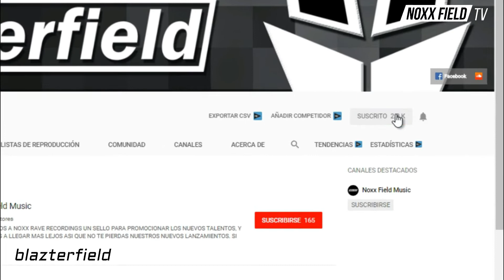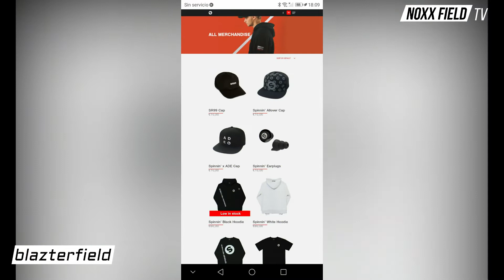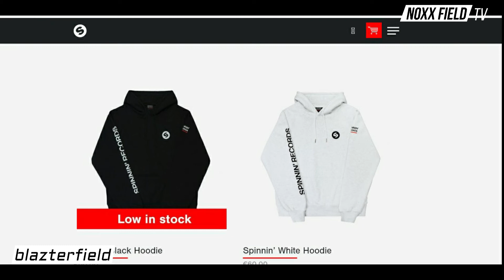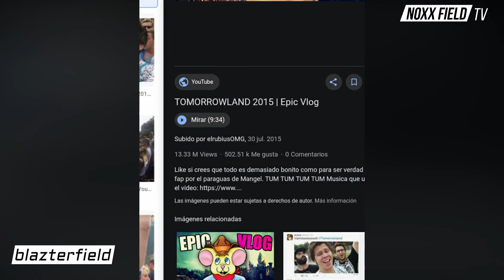SPINNIN' RECORDS HISTORIA Y ORIGEN!!! 📀🎧🎚️👊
Hola chicos hoy estoy de vuelta con un nuevo vídeo en el cual les voy a hablar de la historia de uno de los mejores sellos de música electrónica del mundo!!!

Blazterfield es un Productor de Musica Electronica Originario de Mexico, de los generos:
Electro House
Trap
Big Room
Progressive House
Future Bass
Anteriormente conocido como RGBRT! & RAINEXX, Blazterfied siempre busca hacer cosas nuevas con su música, claro sin dejar a un lado su estilo.

Los productores y artistas que mas lo han influenciado son Daft Punk,Michael Jackson,Queen, Avicii,Eminem,Sia, Swedish House Mafia, deadmau5 & Hardwell.

Supported by:

My family
My best friends
My best friends producers XD
And incredible artists